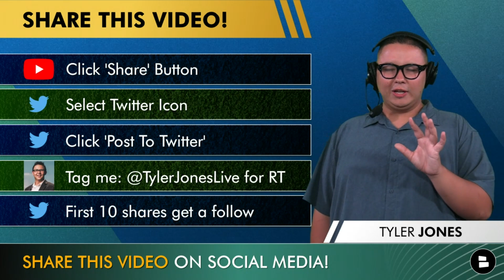3 Seahawks Contract Extension Candidates Before Training Camp Ft. Jordyn Brooks | Seahawks Rumors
Seahawks rumors are swirling around a potential Jordyn Brooks extension, although it is unknown of when he will make his return to the football field. With Brooks’ uncertainty before Seahawks training camp, Chat Sports’ Tyler Jones decided to look at three Seahawks contract extension candidates this offseason, featuring Brooks, Uchenna Nwosu and Damien Lewis.

Help us grow our Seahawks YouTube channel by sharing this video!

Seahawks Contract Extension Candidates:
Jordyn Brooks (LB)
Uchenna Nwosu (EDGE)
Damien Lewis (OG)

Stay in the loop with the latest Seahawks updates from Chat Sports! 🔔

Hey Seahawks Fans! Answer these questions from today's show in the comments:
- Should the Seahawks extend Jordyn Brooks right now? Type ‘Y’ for Yes, Type ‘N’ for No
- Should the Seahawks extend Uchenna Nwosu? Type ‘E’ for Extend, Type ‘P’ for Pass
- Name a player the Seahawks should extend!

Seahawks offensive coaches:
Offensive Coordinator: Shane Waldron
Quarterbacks Coach: Greg Olson
Assistant Quarterbacks Coach: Kerry Joseph
Run Game Coordinator/Running Backs Coach: Chad Morton
Offensive Passing Game Coordinator/Wide Receivers Coach: Sanjay Lal
Tight Ends Coach: Pat McPherson
Offensive Line Coach: Andy Dickerson
Assistant Offensive Line Coach: Keli'i Kekuewa
Senior Offensive Assistant: Nate Carroll
Offensive Assistant: Donovan Jackson
Offensive Assistant: Robbie Picazo

Don't leave today's video without dropping a 👍👍

Share this Seahawks Today video on social media! If you tag @TylerJonesLive on Twitter or instagram, he'll give you a shout-out on a future episode!